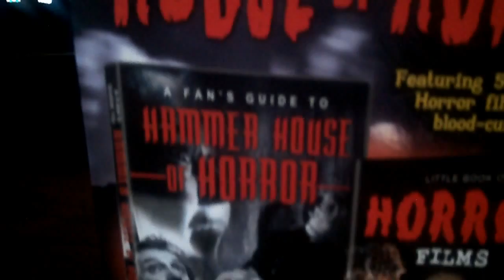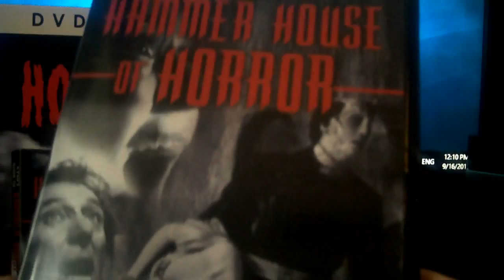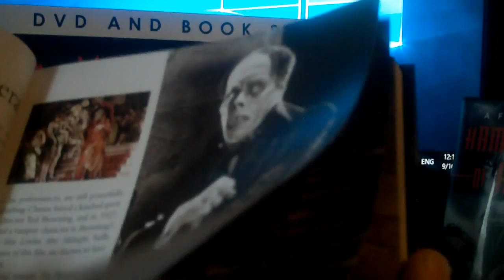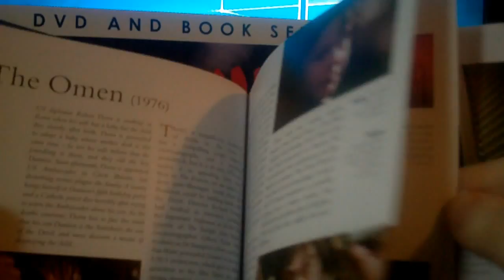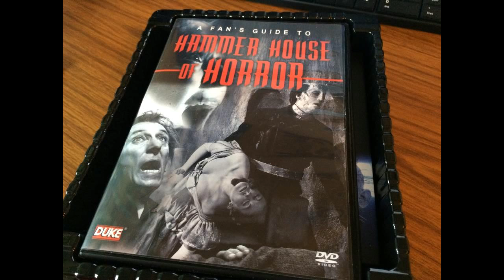House of horror dvd & book set.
My unboxing of house and horror set, i think this is a great set and would look great in any horror fan's colletion.